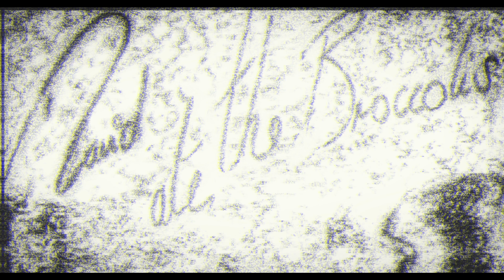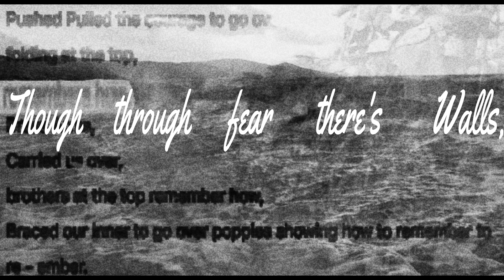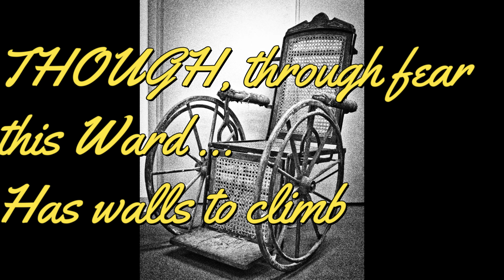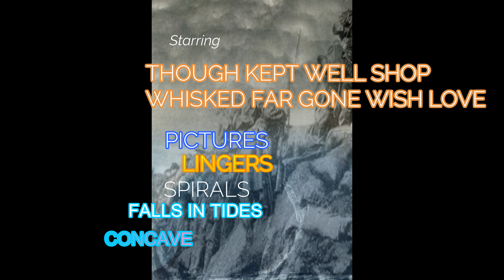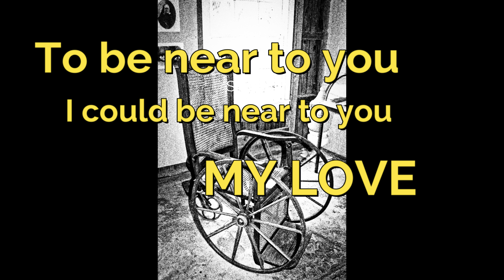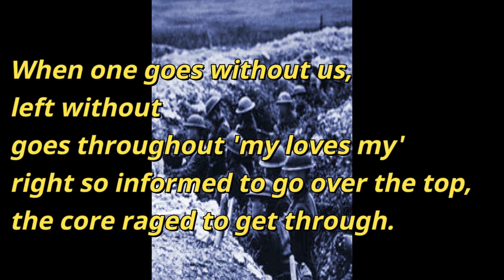David Ate The Broccolis - Over The Top